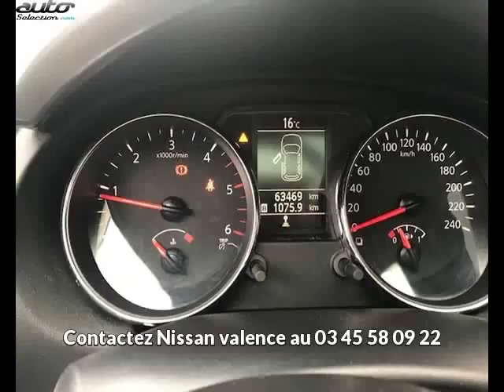Nissan qashqai occasion visible à Valence présentée par Nissan valence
Cette Nissan qashqai occasion disponible à Valence dans le 26 est mise en vente par Nissan valence - 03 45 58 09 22 - tous les détails sont